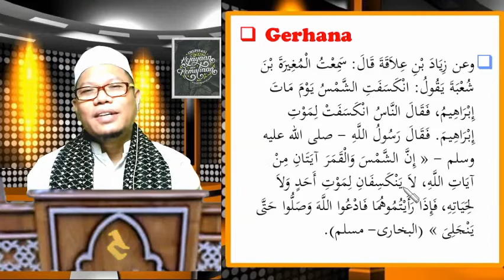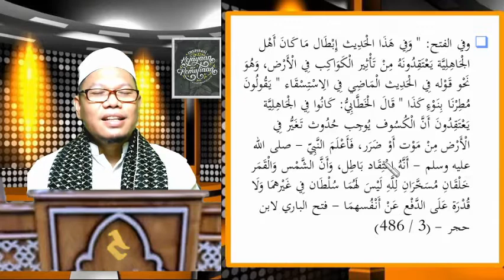ANFT 17c. Terkait Gerhana, Rasi Bintang, Hujan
*Akidah Terkait Gerhana, Rasi Bintang, Hujan*